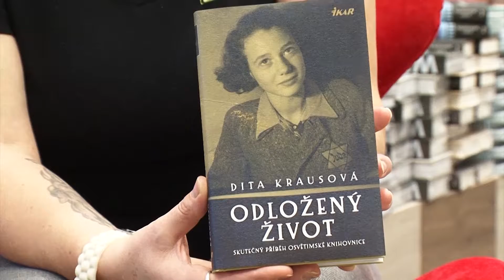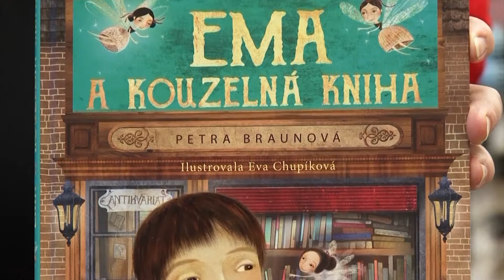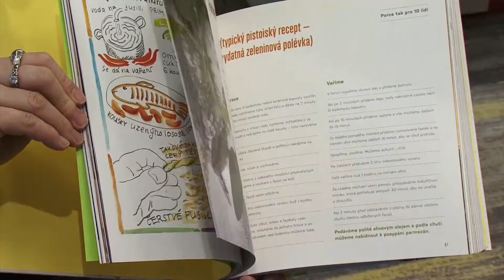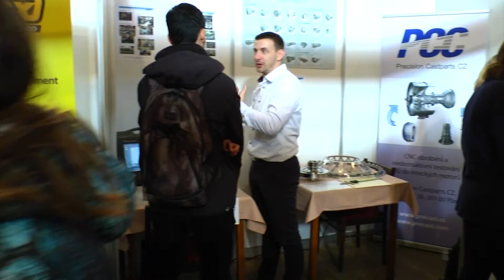KULTURNÍ TÝDENÍK - 17. 1. 2019